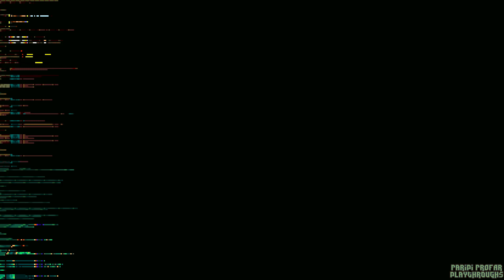Streets of Rage Remake | 1 Player Mode - Max (No Continues)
Personally, this is the BEST beat'em up game ever made. It is also one of the best fan-made game ever made. Streets of Rage Remake is the definitive edition of the Streets of Rage series. Yes! I even considered this better than Streets of Rage 4.

Whatcha gonna do when Maximania is running wild on you!? The powerhouse wrestler of the game, Max Thunder. He's hard to play at first, due to his slow speed. But he makes up with his power. The best advice when you play as Max, is that you have to use his power advantage to your benefit.

Streets of Rage Remake is an unofficial fan remake of the original Streets of Rage Trilogy for the Sega Genesis. The game was developed by Bomber Games, from 2003 to 2011. The game got an update called V5.2 back in 2020, which the one I am playing right now. The game features all of the content and gameplay from all of the Streets of Rage Trilogy.

TIMESTAMPS
00:00:00 - Opening
00:01:03 - Stage 1: Downtown
00:06:32 - Stage 2: Bikers Bridge
00:11:34 - Stage 3: Amusement Park
00:19:10 - Stage 4: Stadium
00:26:22 - Stage 5: Cruise Ship
00:34:20 - Stage 6: Factory
00:42:34 - Stage 7: Freight Elevator
00:50:49 - Stage 8: Syndicate Headquarters
01:03:18 - End Credits
01:05:15 - Results